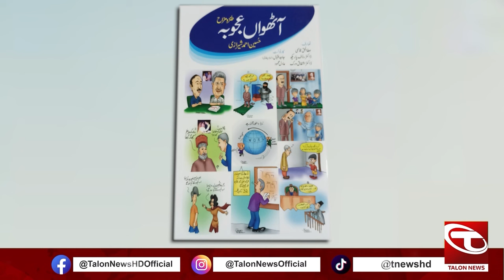Take It Easy | Mumtaz Beghum | Ahmad Jamal | 28 September 2023 | Talon News